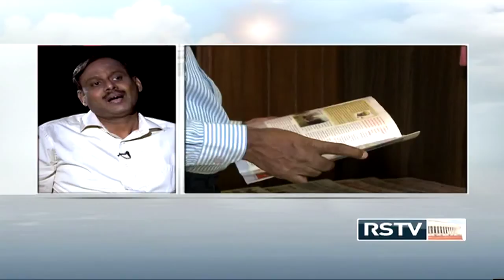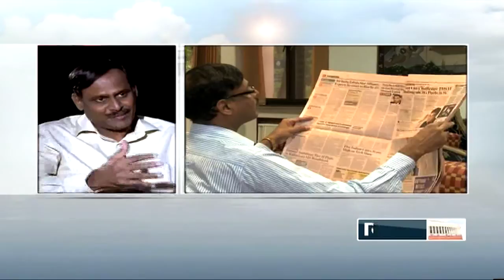Eureka with S Srikanth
In conversation with Dr. S Srikanth (Director, National Metallurgical Laboratory (NML), Jamshedpur)